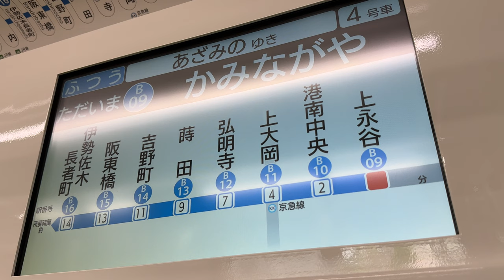【踊場始発】横浜市営地下鉄 ブルーライン 3000R形 3441編成 1204A 普通 あざみ野行き 三菱IGBT-VVVF 上永谷〜上大岡 側面展望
湘南台駅から来た快速電車と、上永谷駅で接続しました。